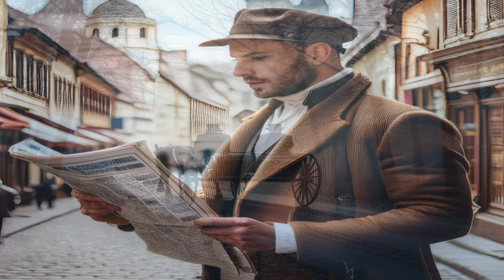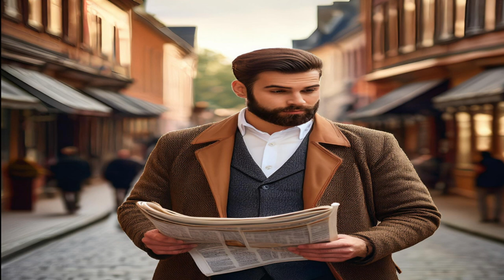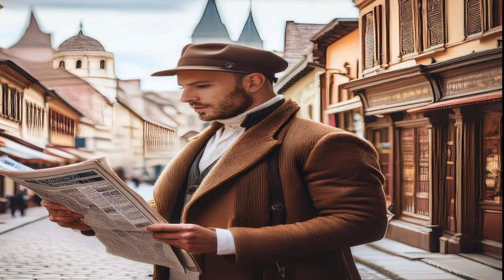The Man with the Twisted Lip Audiobook - Sherlock Holmes Adventures - YouTube Audiobooks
Credit: TheMan with the Twisted Lip -  Adventures of Sherlock Holmes in the Public Domain, read by various: Larry Wilson, Beth Thomas, Amelia Chesley, Adrian Stephens, Algy Pug, Lola Janie, Leanne Yau, Max Körlinge, chuckconvr, Bernd Ungerer, Nemo, Rafe Ball, Foon, KHand, Rob Marland, TJ Burns, Zames Curran, and thestorygirl.